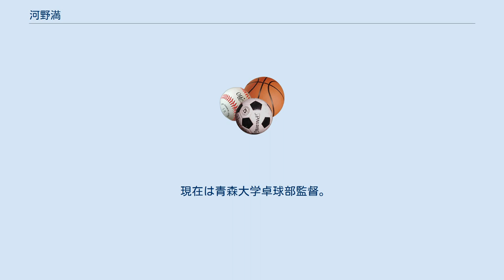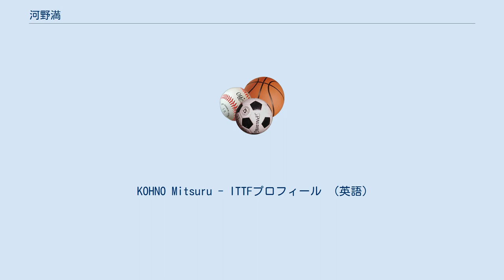河野満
河野 満（こうの　みつる 1946年9月13日- ）は、日本の元卓球選手。
1977年開催の第34回世界卓球選手権バーミンガム大会で優勝した、元世界チャンピオンでもある。
青森県十和田市出身。
 現在は青森大学卓球部監督。
 青森県十和田市の運動具店に生まれた。
 青森商業高校時代、全日本卓球選手権大会ジュニアの部で優勝。
 専修大学3年次の1967年に開催された第29回世界卓球選手権ストックホルム大会にて、世界選手権初出場。
男子シングルス決勝戦に進出し、長谷川信彦と対戦する。
中盤までリードを保つものの逆転負けを喫し、準優勝に終わった。
 大学卒業後は、ゆっくり練習できる職場を求めて、出版社、運動具メーカーなどを経て、青森県教育委員会保健体育課の技術指導員になった。
 1975年の第33回世界卓球選手権カルカッタ大会では、イストバン・ヨニエルに準決勝で敗れた。
1977年の第34回世界卓球選手権バーミンガム大会に出場、男子シングルス決勝で郭躍華（中国）を3-1で倒して優勝し、世界チャンピオンになった。
男子シングルスでの日本選手優勝は、第30回世界卓球選手権での伊藤繁雄以来であった。
 なお世界卓球選手権では、1967年から1977年までの6大会連続代表となり、1967年と1969年の団体優勝にも貢献、男子ダブルスでは1967年と1969年にベスト4に、混合ダブルスでは1969年に広田佐枝子とのペアで準優勝している。
 1977年の世界選手権および全日本選手権優勝後は選手を引退し、母校の青森商業高校の卓球部監督としてコーチ業に専念した。
同年10月に行われた香港国際卓球大会では、世界卓球選手権の決勝対決がもう一度見られるという前評判があったが、河野は出場しなかった。
日本選手団団長によると、「太りすぎで試合が出来る状態ではないが、主催者側に強く懇願されてやって来ただけ」とされ、日本卓球界が主催者側の茶番を知りながら、加担した疑いが持たれた。
 KOHNO Mitsuru - ITTFプロフィール （英語）